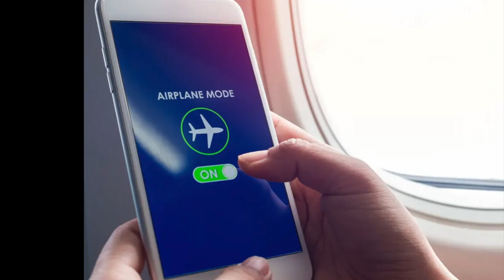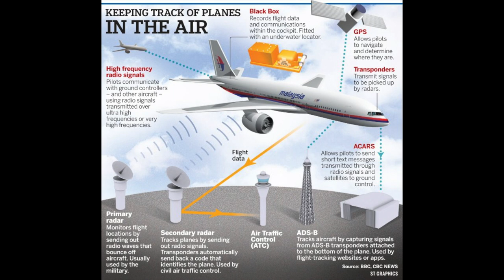SHORT: POURQUOI FAUT-IL SE METTRE EN MODE AVION? | Victor Voyage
Est-ce que votre petit téléphone peut gêner votre avion?
La réponse n'est pas forcément ce que vous attentiez...